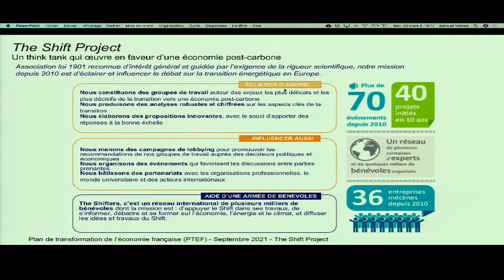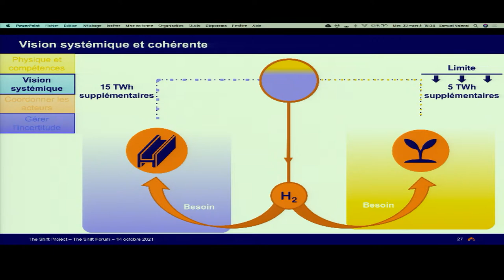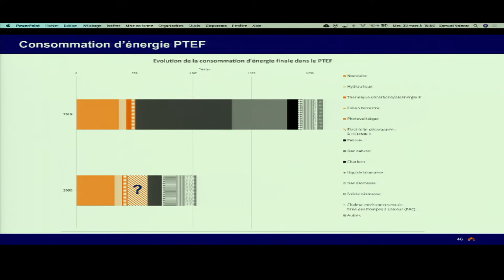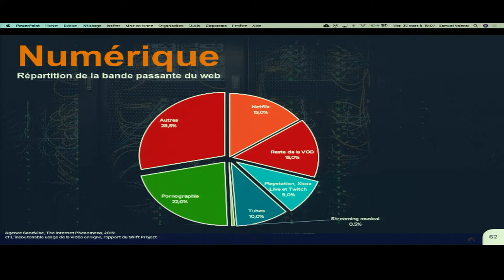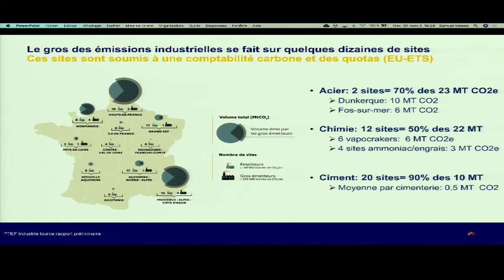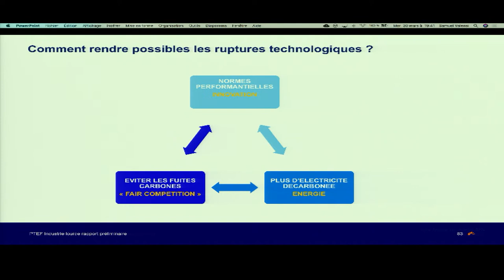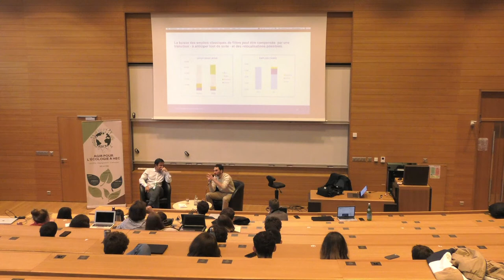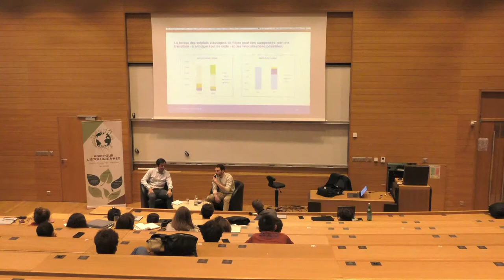Décarbonner la culture et l'industrie : Esp'r reçoit à HEC le Shift Project pour le PTEF